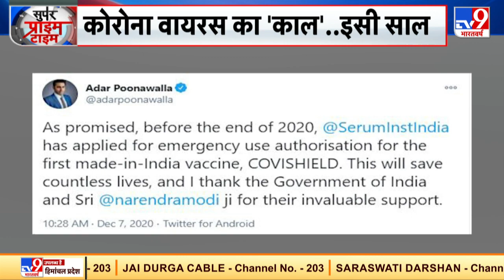पहले Pfizer अब Serum.. Coronavirus से जंग जीतेंगे हम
पुणे की सीरम इंस्टीट्यूट ने अपनी कोरोना वैक्सीन के इमरजेंसी ट्रायल के लिए भारत सरकार से इजाजत मांगी है. पूरे देश के लिए इससे बड़ी खुशी की ख़बर नहीं हो सकती क्योंकि सीरम इंस्टीट्यूट के मुताबिक ये वैक्सीन 90 फीसदी से ज्यादा इफेक्टिव है.